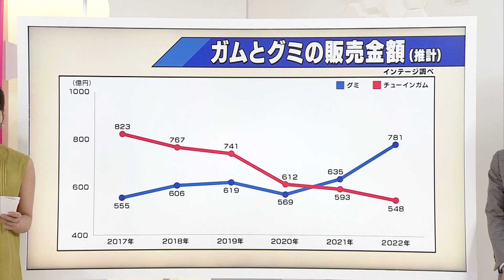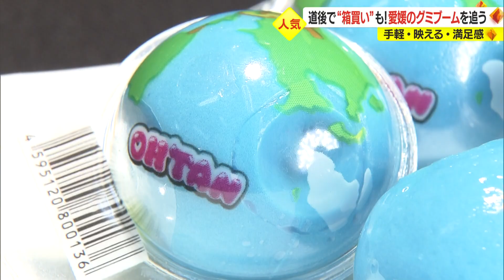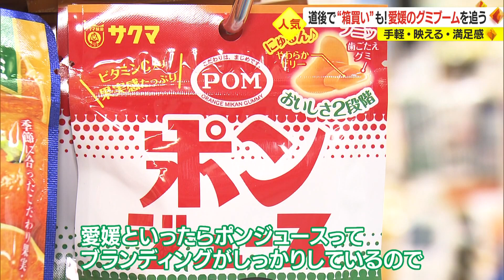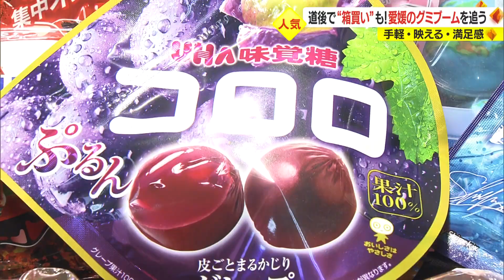愛媛でも広がるグミブーム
今、お菓子のグミの勢いがすごいんです！
全国的に広まるグミブームは愛媛にも到来しています。

ディスカウントストアにも、道後の土産物店にも！
そして人気の理由とは…！？